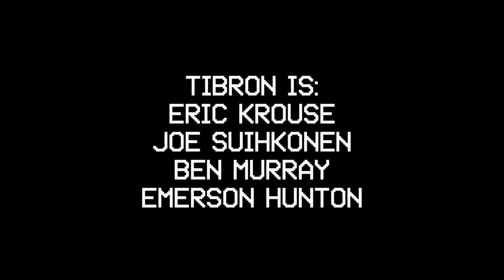WOBC-LFSB 015: Tibron- Noah Gershwin Punched Me In The Face Last Night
WOBC 91.5FM College and Community Radio
Live From Studio B

Listen to and download this set and more at: wobclfsb.bandcamp.com/

Tibron is:
Eric Krouse
Joe Suihkonen
Ben Murray
Emerson Hunton

Photographed by:
Nico Hen
Charles Glanders

Edited by Charles Glanders

Engineered by:
Adam Hirsch
Charles Glanders

Produced by Charles Glanders